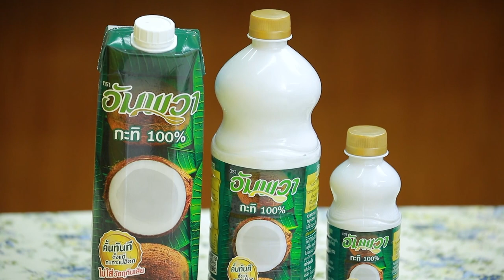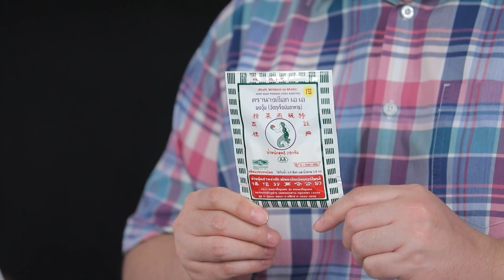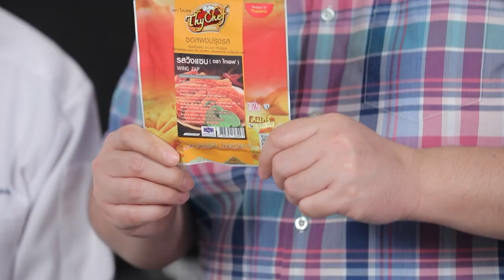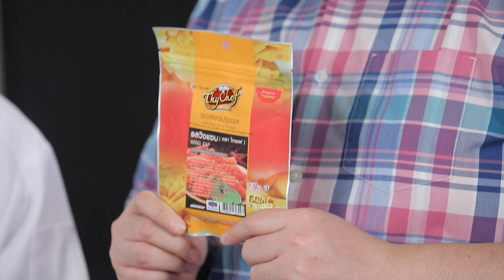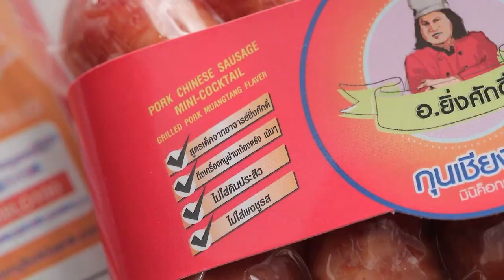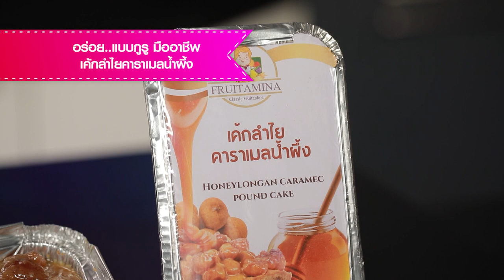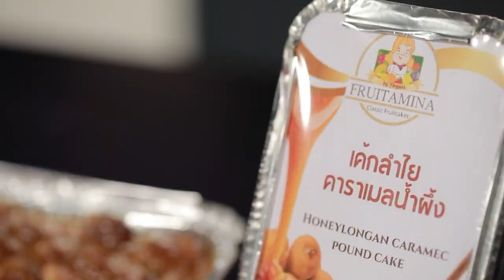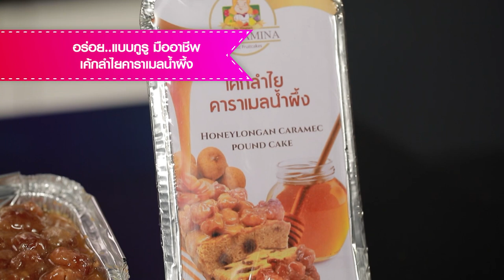รายการ Cooking Guru พาสต้าสลัด EP.285 [Full]